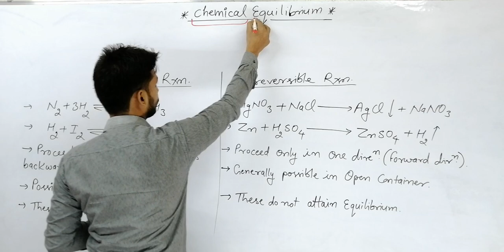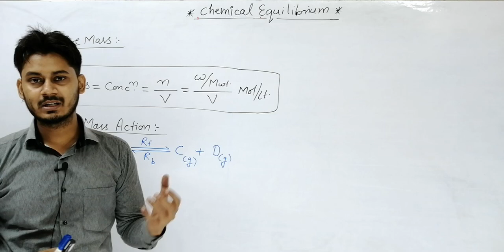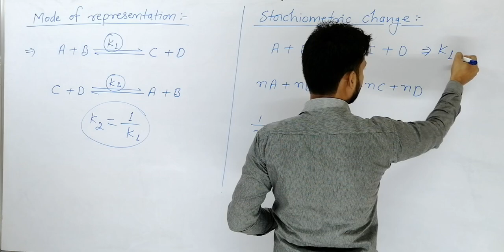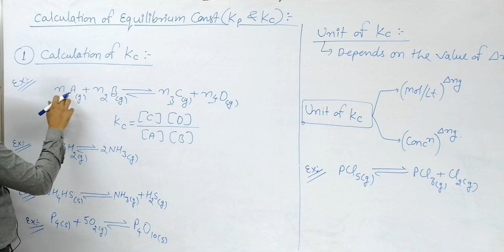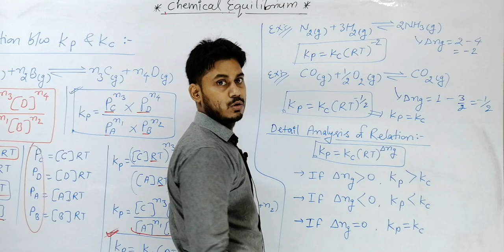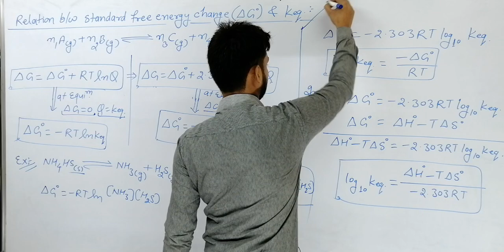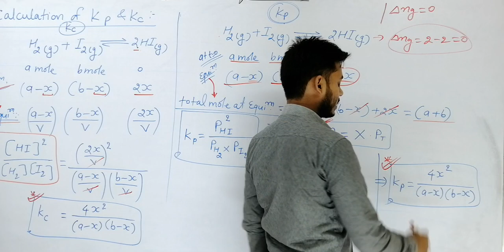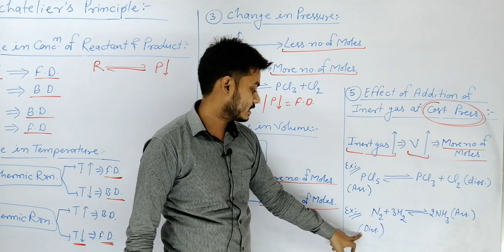Chemical Equilibrium Complete revision, NEET /IIT JEE